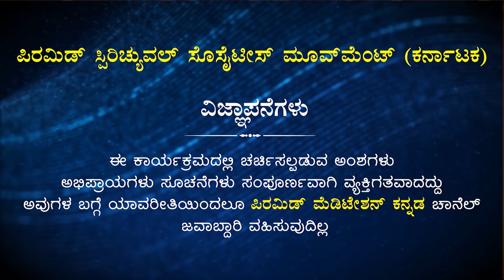The Life History of Ramana Maharshi | Episode - 10 | Smt. Shanta Srinivas